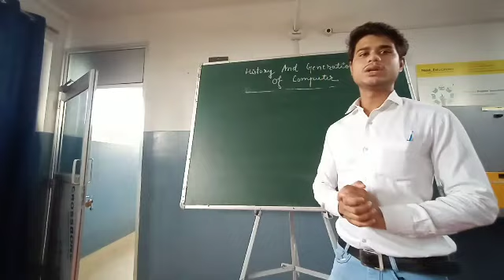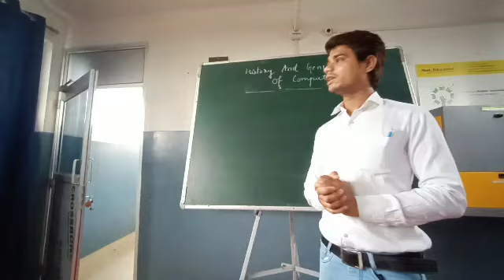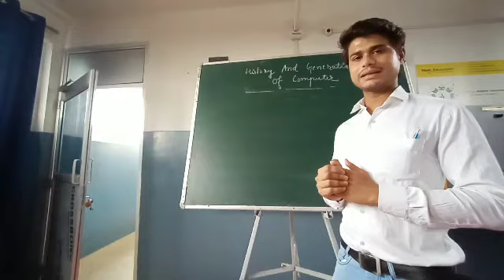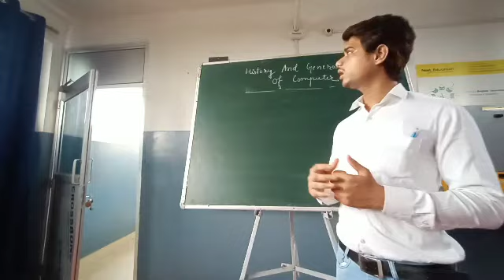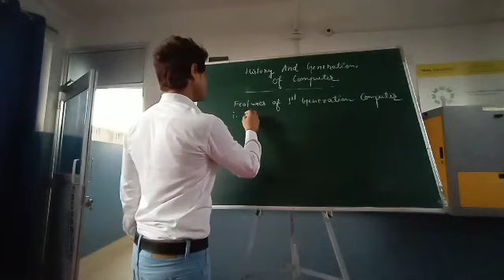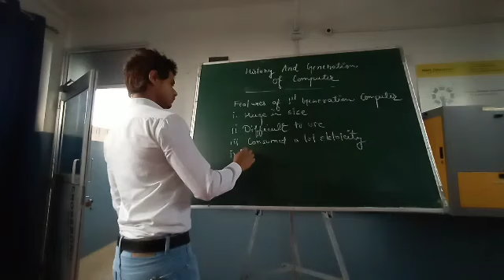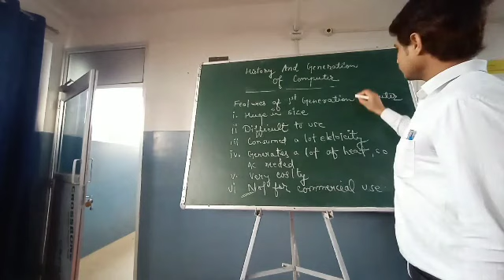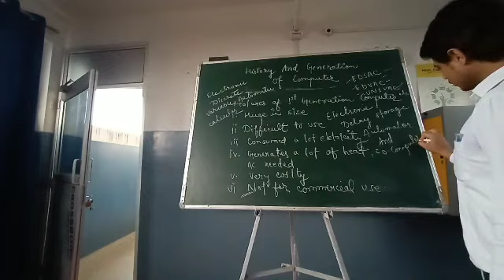Class_7_Computer_History & Generation of computer